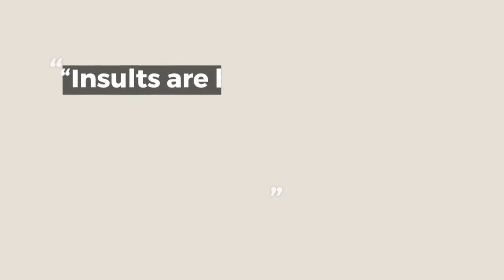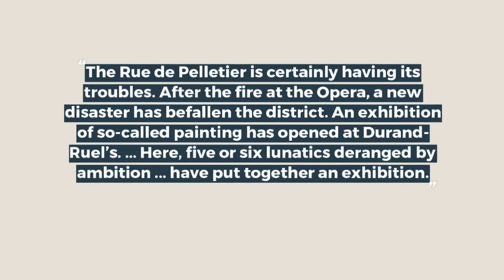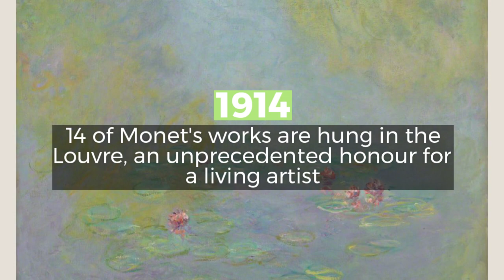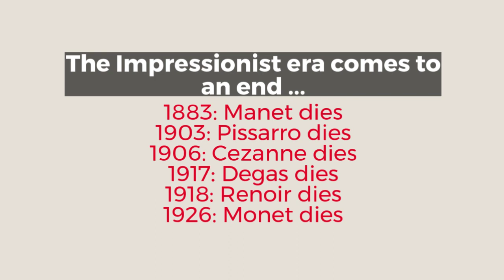Timeline of Impressionism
Learn about the four phases of Impressionism

#1 The Impressionists are born and come to Paris (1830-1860)
#2 The Impressionists take on the conservative art establishment (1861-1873)
#3 The Eight Impressionist Exhibitions (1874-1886)
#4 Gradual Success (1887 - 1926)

The video introduces you to the key impressionist painters, such as Clade Monet, Auguste Renoir, Edouard Manet and Paul Cezanne.

It also shows you some of the impressionists best-known works, like Monet's Water Lilies, Manet's Olympia, Cezanne's Card Players and Renoir's Luncheon of the Boating Party.